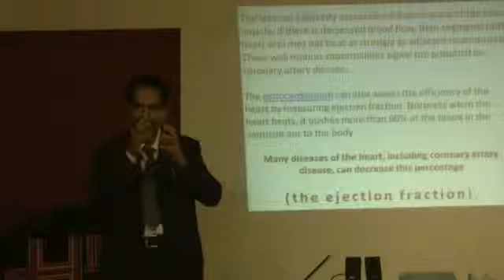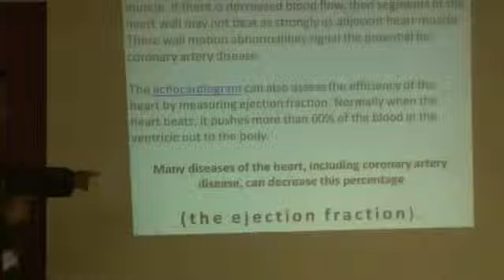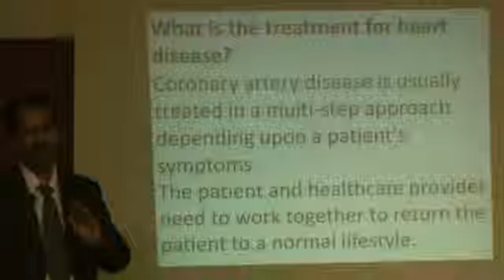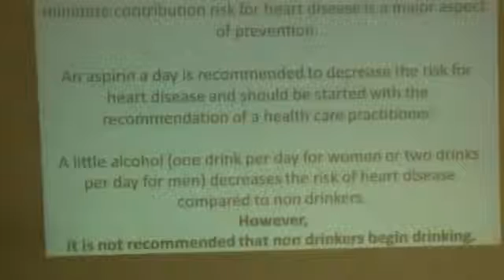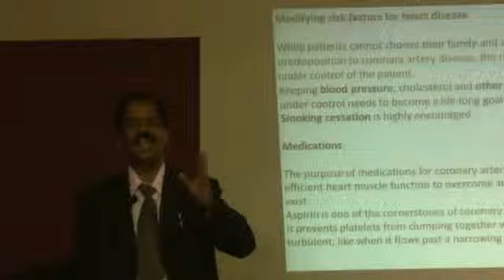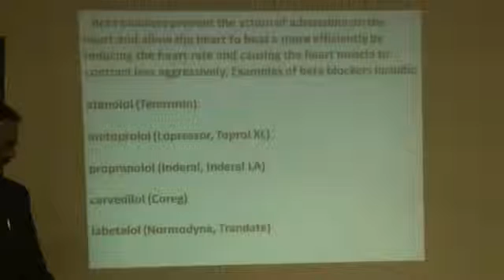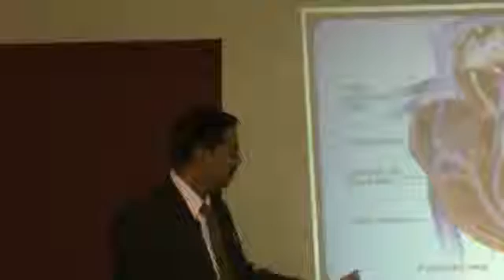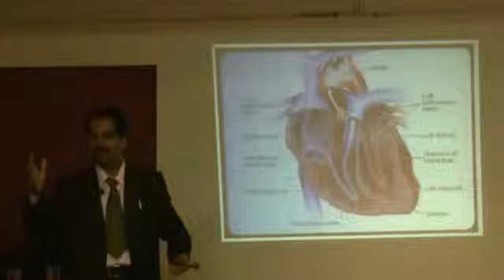Preventing Heart Attack - A Personal Experience - Part 3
Dr. Imtiyaz Kondkari, Second Opinion Physician for Rarely Treated Diseases, Consultant and Family Physician, is available at Kurla Nursing Home, Pipe Road, Kurla West, Mumbai on Tuesday, Thursday, Saturday between 5 pm and 7 pm.